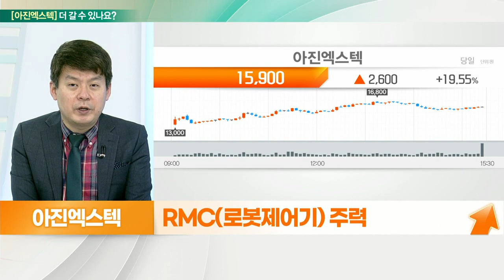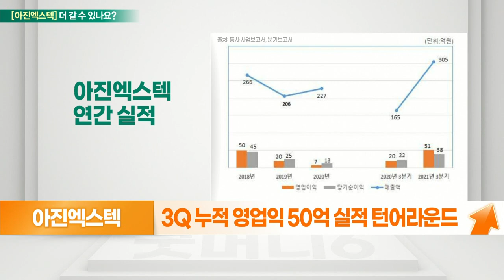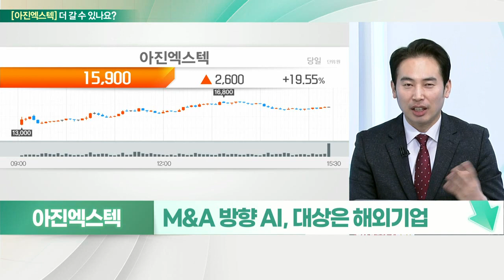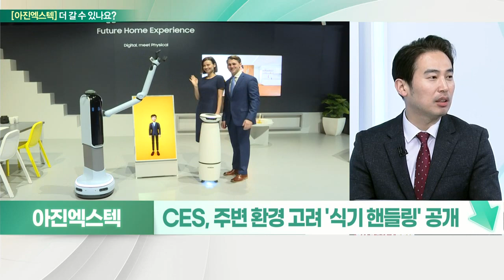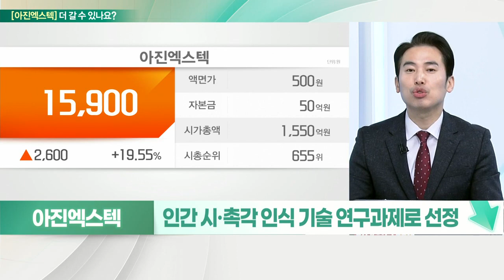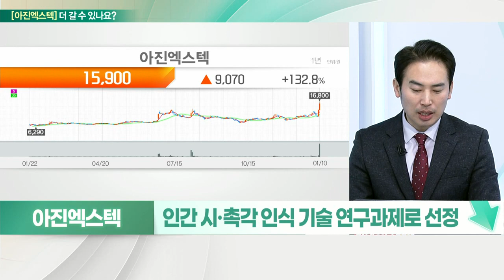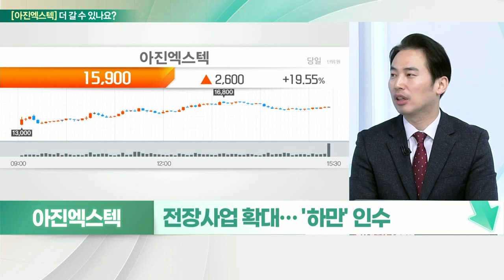아진엑스텍... 성장 기대 유효 VS M&A 방향 AI, 대상은 해외기업_기대해도 괜찮아 (20220111)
아진엑스텍 더 간다
- GMC 모션제어기 국내 1위
- RMC(로봇제어기) 주력
- 검사 자동화 장비 제어기 국산화
- K-로봇 시대, 삼성 M&A 가능성
- 메타버스 성장 속 수혜(모션제어)
- 3Q 누적 영업익 50억 실적 턴어라운드

# 아진엑스텍 멈춘다
- M&A 방향 AI, 대상은 해외 기업
- 삼성 새 먹거리 AI + 전장사업
- CES, 주변 환경 고려 '식기 핸들링' 공개
- 인간 시·촉각 인식 기술 연구과제로 선정
- LG전자 로봇 핵심기술, 해외 기업 투자
- 전장사업 확대… '하만' 인수
- 차량과 사물 연결… 'V2X' 개발
- 공동 개발 5G 장비, BMW 전기차 탑재 예정